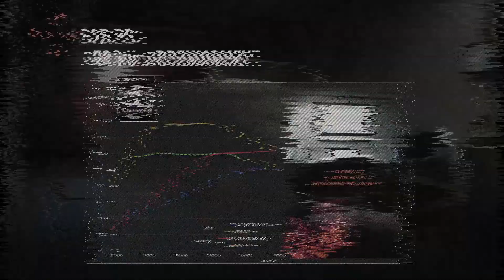615 HP G-Power BMW M4 GTS, why not? Why the H*** not?